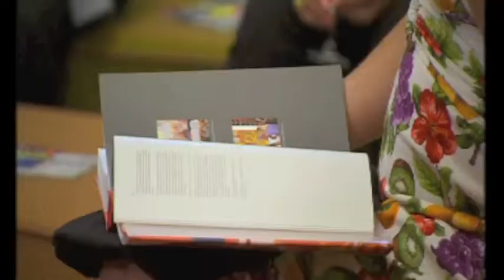Sydney Art Month Aboriginal Art Talk by Adam Knight at SBS TV Headoffice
Artworks from the Dr Patrick Corrigan Am Collection